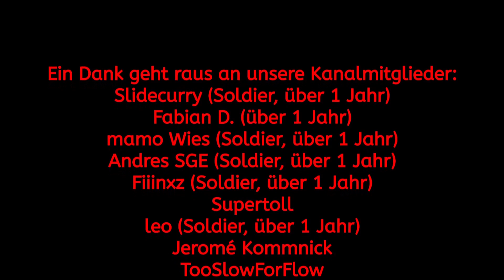Die Armutslosenquote #93 Linke USA - Politik Simulator 4: Power & Revolution 2020 Edition